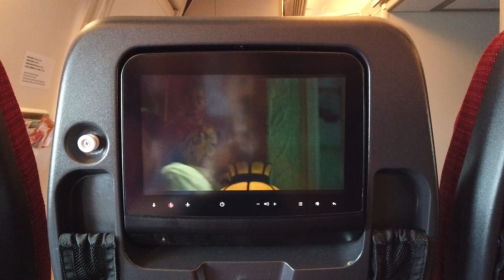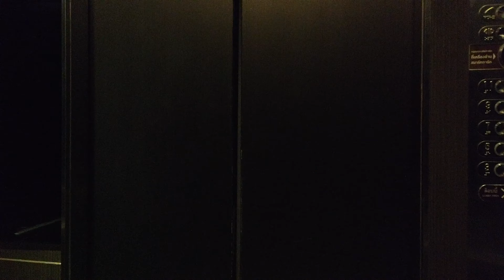Honolulu to Tokyo to Bangkok to Khon Kaen with Japan Airlines & Thai Smile Air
First time taking Japan Airlines, A Oneworld Airline alliance member.  Took JAL from Honolulu, Hawaii, to Bangkok, Thailand via Tokyo, Japan.  Japan Airlines has it nice at the Honolulu Airport as I had the shortest walk yet for an international flight to date.  The food was great and the inflight entertainment was on Par watching Spiderman Homecoming and the customer service was excellent as the flight crew JAL was attentive to my needs and pleasant and welcoming.  Switched planes in Narita Airport and took a shuttle to the terminal where our next flight departed.  Arrived in Bangkok at night.  Next morning took Thai Smile, Thai Airways domestic carrier, from Bangkok to Khon Kaen.  Thai Smile is a great airline with great service and warm & friendly staff that exemplifies Thai culture and people.  Stayed at the Avani Khon Kaen Hotel & Convention Center, my favorite place to stay in Khon Kaen. We go back in time to April 8-10, 2019, the last Songkran we traveled before this world would change.
Teemid Childhood
Teemid U Remind Me
ES_Eclipse – AGST
Camera Gear - Dji Osmo Pocket - Dji Osmo Action - iPhone Xs - Dji Marvic Air2